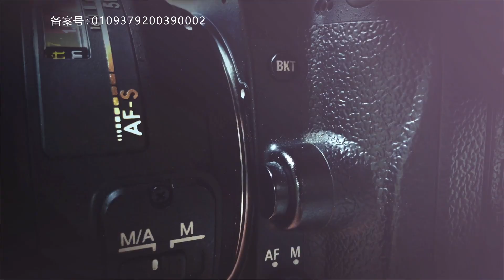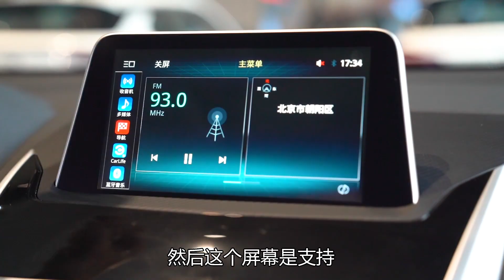实拍车：1.5T双喷射发动机 外观颜值出众 三菱奕歌到店实拍